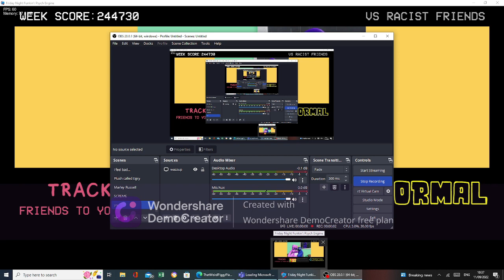MixedToon plays the FNF "V.S Rainbow Friends" mod (This is really good!)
Yes I remade this video because I felt like it.